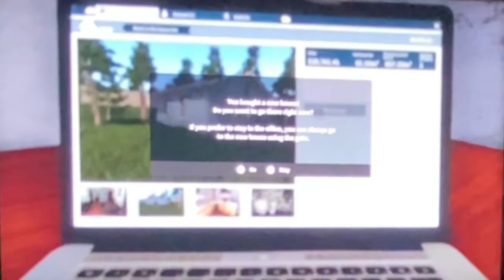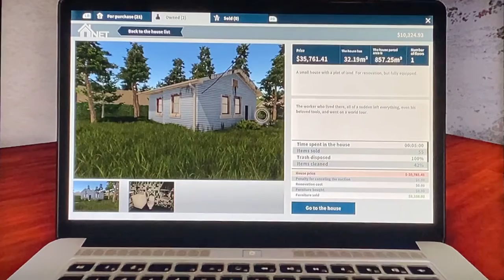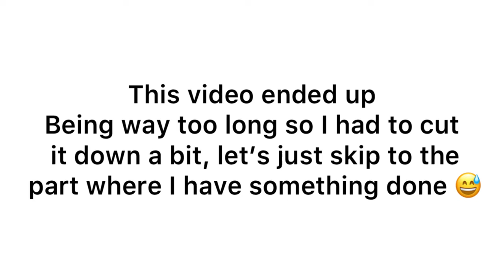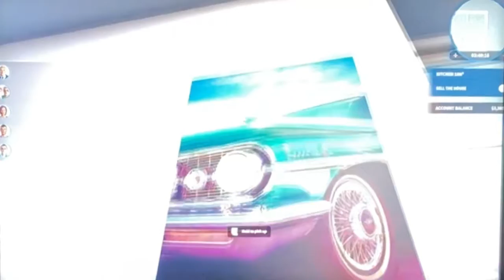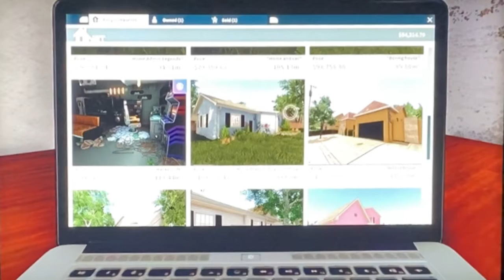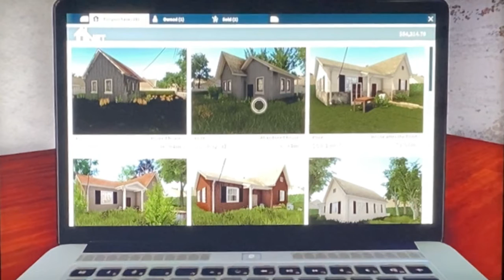House flipper EP 1| new beginnings!